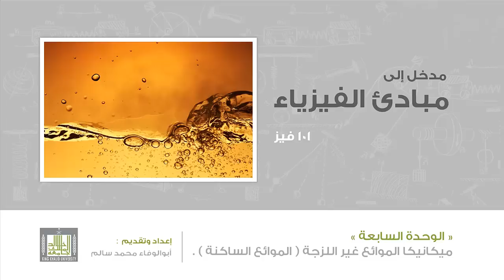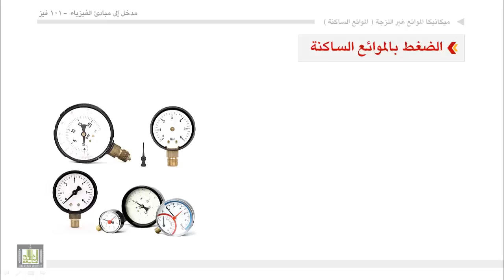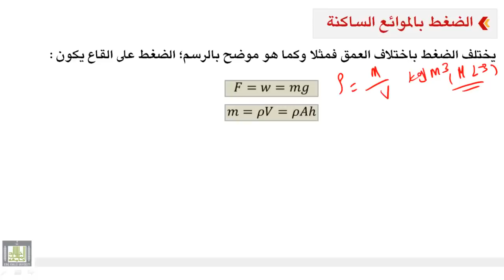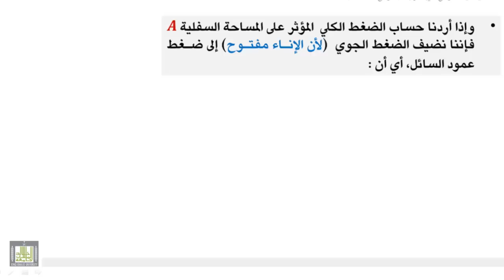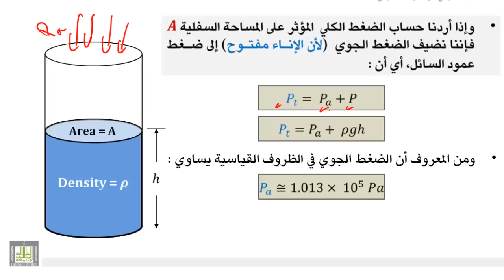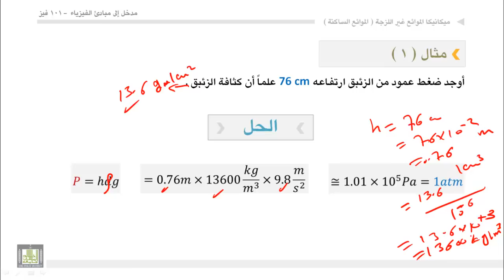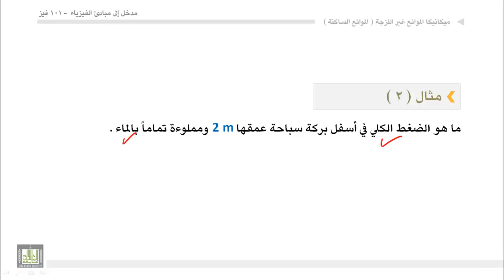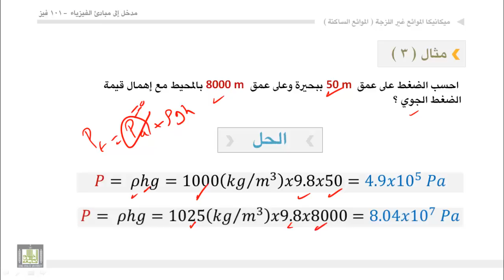فيزياء عامة - الوحدة السابعة : الموائع الساكنة - 2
1. الضغط بالموائع الساكنة
2. علاقة الضغط بالعمق
3. التمارين
4. أنواع معاملات المرونة
5. تمارين عامة